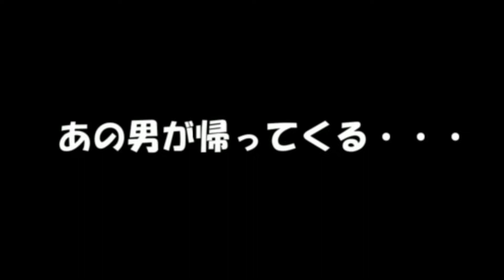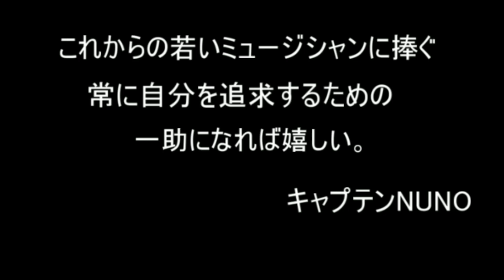[キャプテンNUNOの勝手にロッ倶楽部] 陽 No.01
キャプテンNUNOが影響を受けたバンドを勝手に紹介するコーナーです。